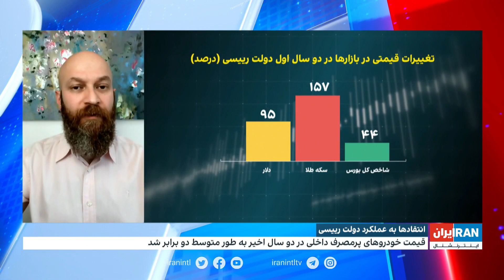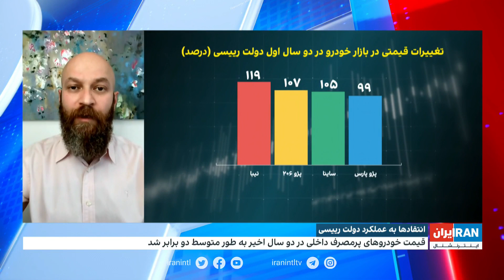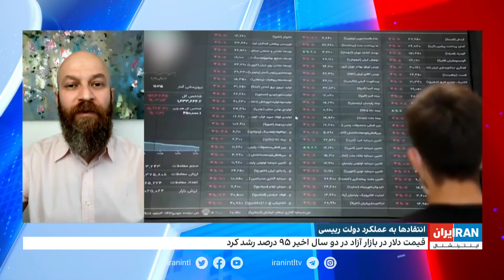انتقاد رسانه‌ها به محقق نشدن وعده‌های اقتصادی دولت رییسی در دومین سالگرد تحلیف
انتقاد رسانه‌ها به محقق نشدن وعده‌های اقتصادی دولت رییسی در دومین سالگرد تحلیف: دولت یکدست مورد حمایت خامنه‌ای در جراحی اقتصادی ناکام ماند
گفت‌وگو با آرش حسن‌نیا، روزنامه‌نگار اقتصادی